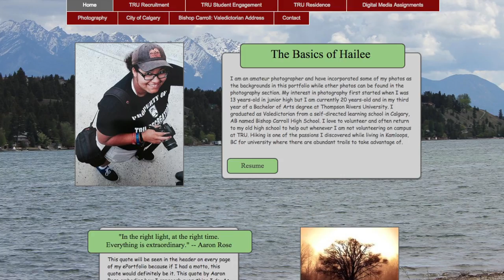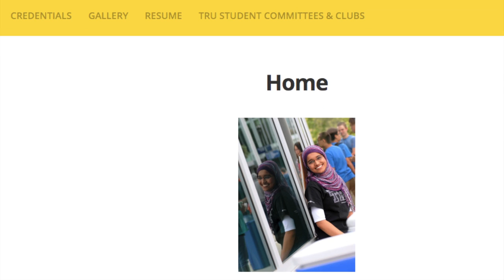What are E-Portfolios?